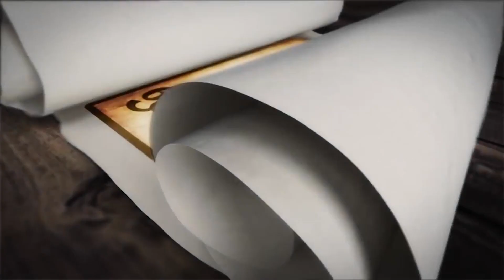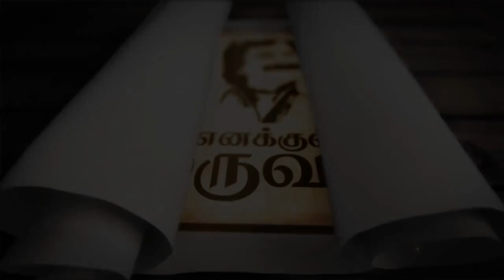கமல் விஜய்யால் ஏற்பட்ட சிக்கல் - Enakkul Oruvan | Episode- 59 | Chithra Lakshmanan's Life Story